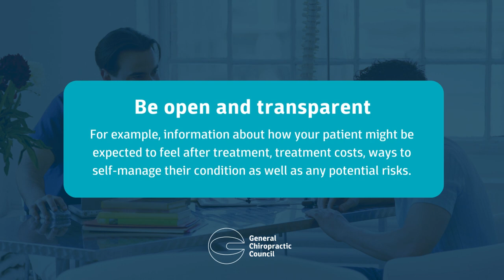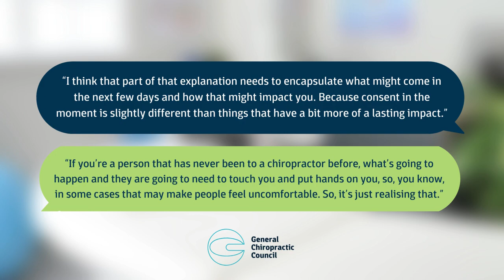Supporting Informed Consent - Registrant Toolkit video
Obtaining informed consent for all aspects of patient care is a critical part of chiropractic treatment, as outlined in The Code.

Our consent toolkit provides tips and guidance to help registrants obtain informed consent and encourage shared decision making with patients.

The development of the toolkit followed discussions with the GCC’s Patient Community around their understanding and expectations of informed consent when visiting a chiropractor 💬